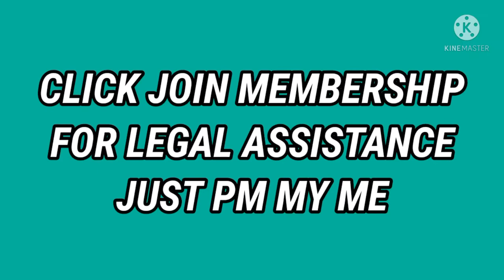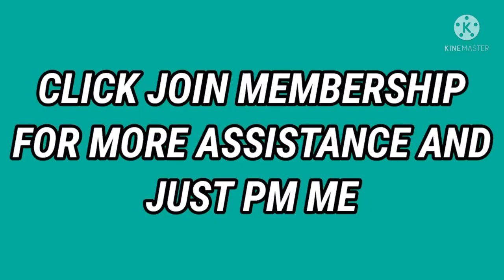SUBPOENA GAANO KA HALAGA